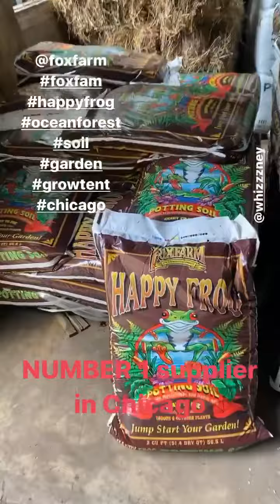July 13, 2020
Please call office I just market for chi Fabs.

Address 2825 w 5th Ave Chicsgo

Hours 9-5 Mon - Sat

Lots of parking and have fork lift for easy load. We do all the work.

Delivery 75.00 if 5 miles around our address

Discount on pallet price